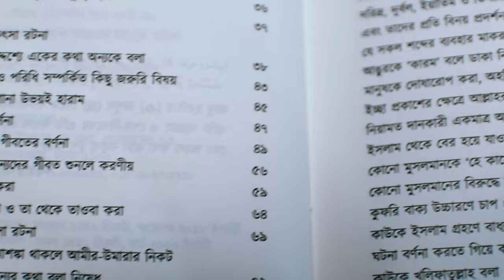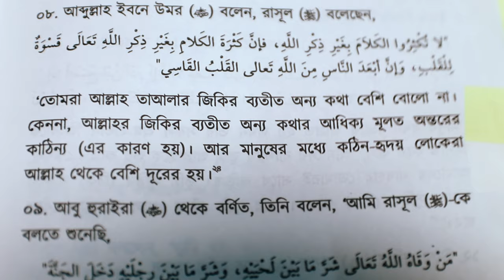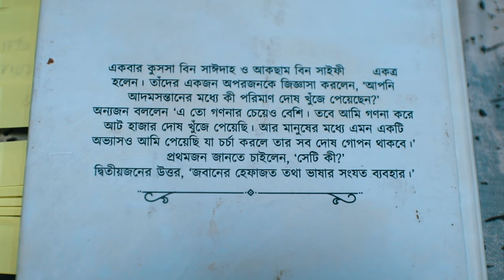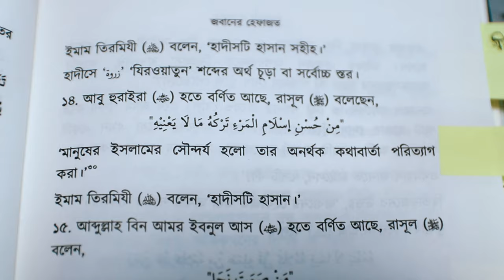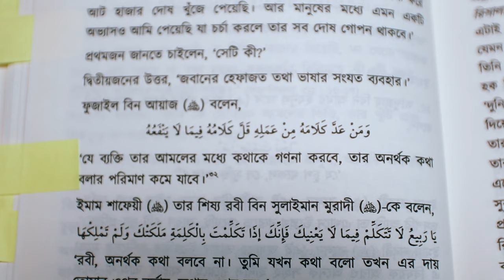জবানের হেফাজত নিয়ে অসাধারণ একটি বই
আমরা প্রতিদিন কথা বলি এবং এতো কথা বলি যার কোনো হিসেব নেই। এই বেহিসেবী কথাই আমাদের জন্য কাল হতে পারে। কারণ কথার মাঝে আমরা অনেক সময় কারো গীবত করে ফেলি কিংবা পরচর্চা করি এইসব করার কারণে যে সমস্যা হয় তা হচ্ছে আমাদের আমল চলে যায়।

তাই জবানের হেফাজত নিয়ে আমাদের সচেতন থাকা উচিত এবং সচেতনতার বৃদ্ধির জন্য এই বিষয়ক বই পড়া উচিত। সেইরকম একটি বই নিয়ে আমাদের আজকের ভিডিও, আশাকরি আপনাদের ভালো লাগবে।